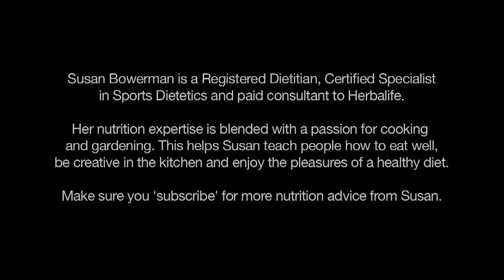cabbage cauliflower kale broccoli recipes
cabbage recipes kale recipe for tasty cauliflower recipes, Cauliflower is one of several vegetables in the species Brassica oleracea in the genus Brassica, which is in the family Brassicaceae. It is an annual plant that reproduces by seed. Typically, only the head is eaten – the edible white flesh sometimes called curd.

cabbage recipes kale recipe for tasty cauliflower recipes

cabbage recipes
kale recipe for kids
kale recipe tasty
cauliflower recipes
cauliflower recipes tasty
herbalife
herbalife videos
fitness
herbalife nutrition
workout